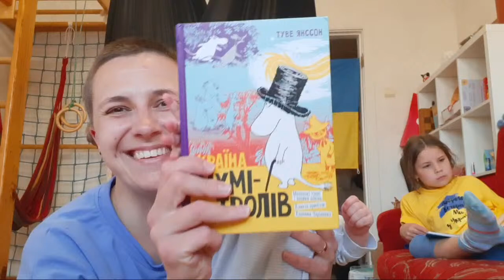Day 81 Of War: Ukraine Wins